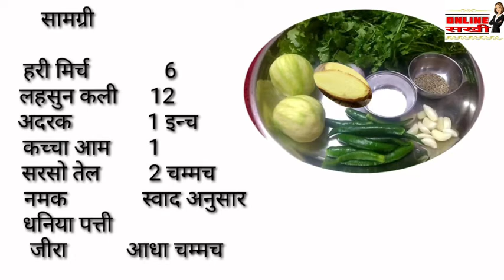कच्चे आम की चटनी सिर्फ 5 मिनट मे बिना मिक्सी बिना सिल के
aam ki chatni kese banae

dant dard/दाँत का दर्द तुरंत आराम 100% कारगर उपाय

day 3

Balono ko jaldi lamba karen

hair tonic

COMMENT of pdf